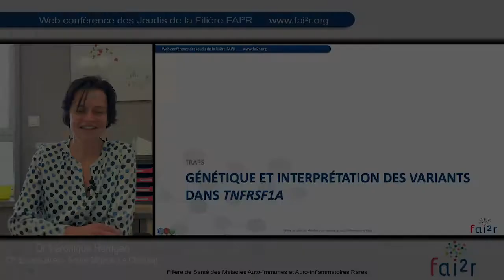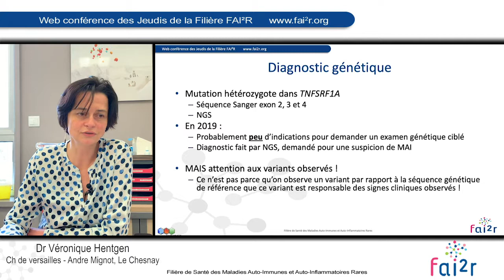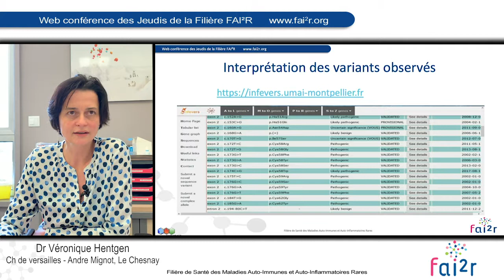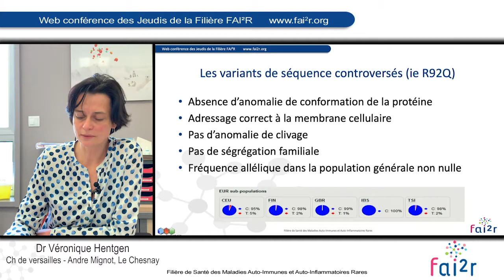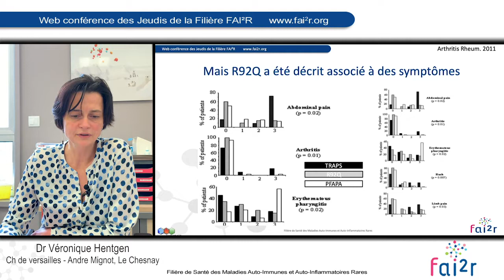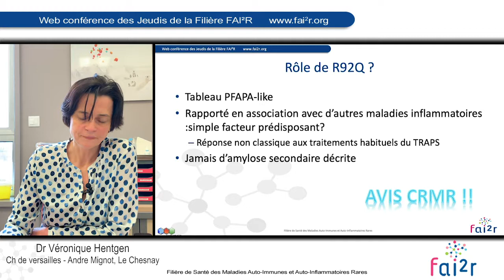TRAPS : Génétique et interprétation des variants TNFRSF1A (Partie 3/4)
Web conférence des Jeudis de la filière FAI²R du 7 février 2019

TRAPS - Partie 3 : Génétique et interprétation des variants TNFRSF1A

(Tumor necrosis factor-Receptor-Associated Periodic Syndrome)

Orateur : Docteur Véronique HENTGEN

Découvrez le programme des web conférences des Jeudis de la Filière sur notre site internet FAI²R